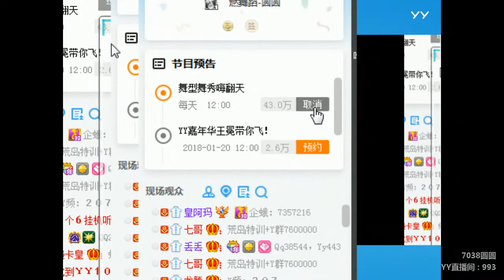YY LIVE 燃舞蹈 圆圆 -《燃舞蹈》（Artists・Sing・Music・Dance・Instrument・Talent Shows・DJ・KPOP・Remix・LIVE)